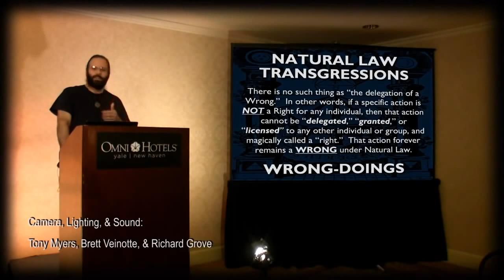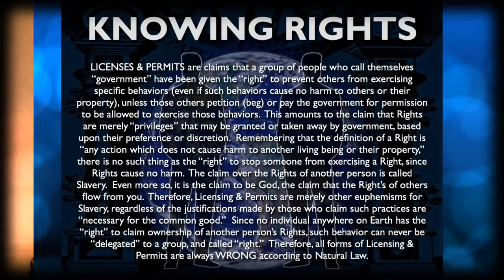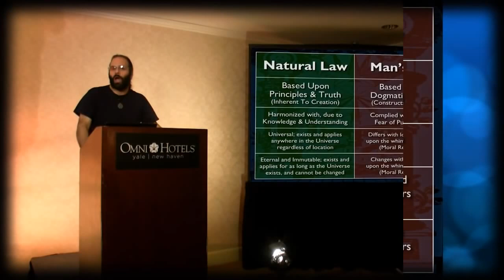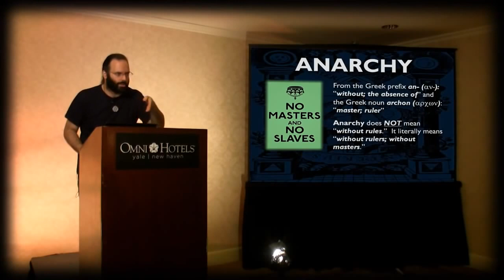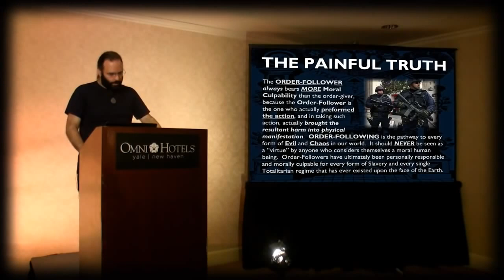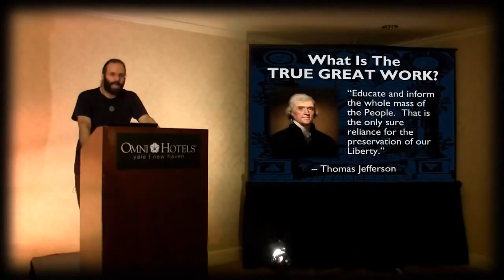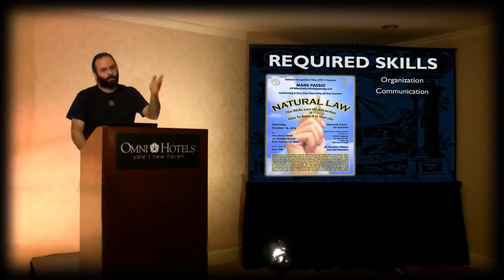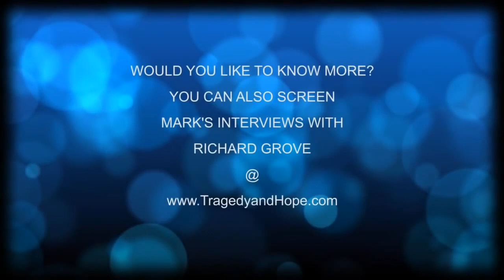Mark Passio - Seminario Ley Natural V O subtitulado ES Parte 3 de 3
Título original:Seminario Ley Natural, Mark Passio, V O subtitulado ES Parte 3 de 3 Gracias a EXIGIMOS JUSTICIA Sigue su canal
Os agradecemos máxima difusión de este material, Por favor, si detectas un error de subtitulación o si sabes traducir en las ocasiones que aparece el símbolo? por favor contacta a través de la web de AMYCA indicando la parte, el minuto, el segundo y la traducción correcta. Muchas gracias. subtitulación en castellano a cargo de Fundación AMYCA,
"ADVIERTO A LA POBLACIÓN Y A TI. TUS NIÑOS NO SON TUS HIJOS. SON DE LA ADMINISTRACIÓN PUBLICA O DEL ESTADO COMO SE PREFIERA. CON O SIN MOTIVO CUANDO ELLOS DECIDAN QUITÁRTELO LO HACEN PARA LO QUE ELLOS CREAN. ESA ES LA REALIDAD... CON NOSOTROS ES SIN MOTIVO Y ESTÁN QUITANDO EN ESTE MOMENTO LOS HIJOS A PERSONAS POR EL SOLO HECHO DE QUEDARSE EN EL PARO."